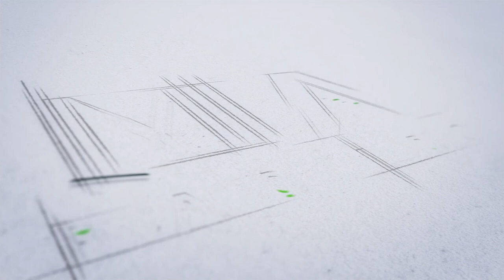LA MIA BẢO LỘC - Khu đô thị phức hợp kiểu mẫu đầu tiên tại trung tâm TP. Bảo Lộc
Nhạc Lofi Chill Buồn Hot TikTok
Nhạc Chill Khó Quên
Những Bản Nhạc Lofi Ballad Chill Nhẹ Nhàng
nonstop
Video hai,Phim việt nam
Nhạc trẻ nekko remix 2022, yêu là cưới, muốn anh là của em
Tuyển tập nhạc Miền Tây, Hết sảy miền tây, có chiếc xuồng ba lá chở đầy tôm cá thiệt ngon, nếu sau này anh và em có già, sao cũng được